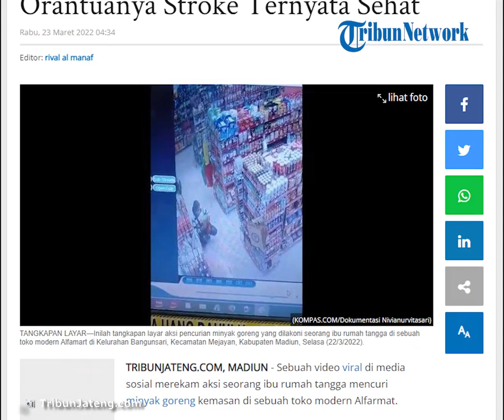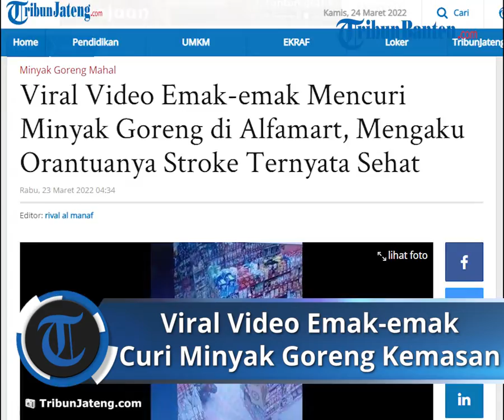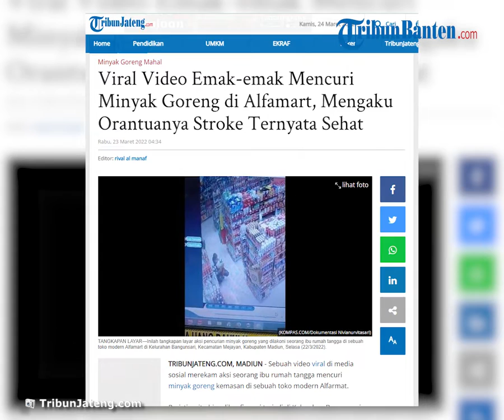Video Viral Emak-emak di Madiun Curi Minyak Goreng di Minimarket, Ngaku Sudah Curi di 4 Tempat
Peristiwa itu bisa dikonfirmasi terjadi di Kelurahan Bangunsari, Kecamatan Mejayan, Kabupaten Madiun, Jawa Timur.

Pengunggah awal video tersebut adalah akun TikTok milik Nivia Nurvita Sari.

Dikutip dari kompas.com ia mendapat video itu dari temannya yang bekerja di Alfamart.

“Video itu di-banned sama TikTok. Tetapi itu kejadian benar terjadi di Alfamart Bangunsari, Kecamatan Mejayan,” ujar Nivia, Selasa (22/3/2022).

Artikel ini telah tayang di TribunJateng.com dengan judul Viral Video Emak-emak Mencuri Minyak Goreng di Alfamart, Mengaku Orantuanya Stroke Ternyata Sehat,